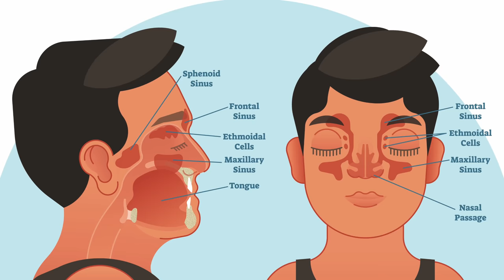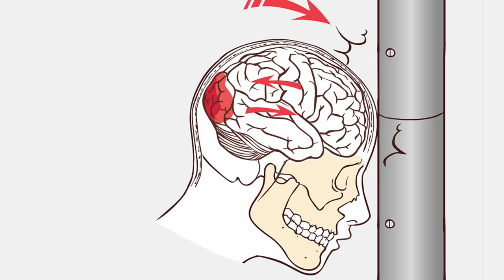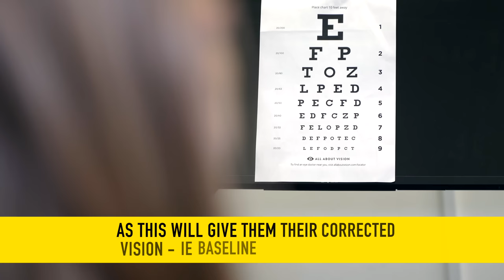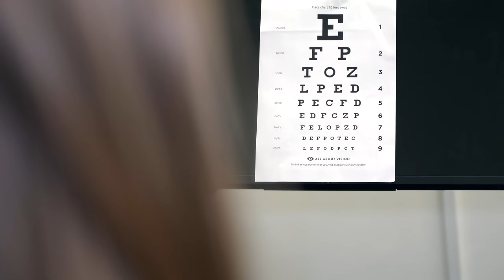Cranial Nerve Examination - Deep Dive - Clinical Skills - Dr Gill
The cranial nerve deep dive obviously starts with cranial nerve I. The olfactory nerve is your sense of smell, over this series of videos I'll be covering what most people have asked for, additional information on:

- The normal function of each cranial nerve
-  How / why any special tests are performed
-  crucially what is being looked at during each step of the examination.

I'm hoping to have this whole series finished this week - it was previously going to be delivered as a single video, but I think it would be more useful for people to be able to jump in and out to the various nerves they are wanting extra information on

Keep dropping the comments, and I'm really grateful for all the improvements people are suggesting, which is helping this channel to evolve - THANK YOU

Please note that there is no ABSOLUTE way to perform a clinical examination. Different institutions and even clinicians will have differing degrees of variations - the aim is the effectively identify medically relevant signs.

Different medical schools, nursing colleges and other health professional courses will have their own preferred approach to a clinical assessment - you should concentrate on THEIR marks schemes for your assessments.

Some people watching this video may experience an ASMR effect

00:00 - Introduction
00:41 - Patient Information
01:10 - Cranial Nerve I: Olfactory Nerve Examination
04:11 - Cranial Nerve II: Optic Nerve Examination
10:20 - Checking the Red Reflex and Fundoscopy
14:20 - Visual Fields Testing
17:20 - Cranial Nerve III, IV, VI: Eye Movements and Pupillary Responses
22:40 - Cranial Nerve V: Trigeminal Nerve Sensation and Motor Function
29:14 - Cranial Nerve VII: Facial Nerve Examination
32:50 - Cranial Nerve VIII: Auditory Nerve and Hearing Tests
35:48 - Cranial Nerve IX: Glossopharyngeal
36:54 - Cranial Nerve X: Vagus Nerves
37:45 - Cranial Nerve XI: Accessory Nerve Function
38:33 - Cranial Nerve XII: Hypoglossal Nerve Examination
39:42 - Summary and Conclusion